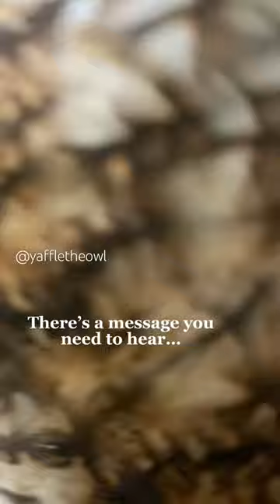We’ve moved on from Hogwarts owl post to ✉️ 🦉